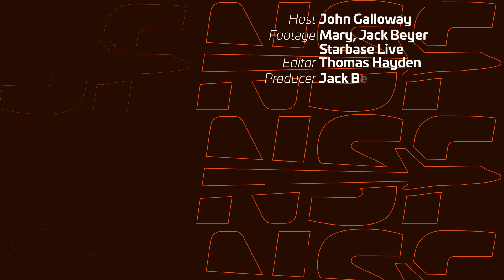Hopper Relocation Preparation and Chopstick Work Continues | SpaceX Boca Chica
SpaceX is working to prepare Starhopper for a potential relocation. Meanwhile, most of the focus is on preparing the Chopsticks for the potential catch test with B14.1, ahead of flight 5.

🤵 Hosted by John "Das" Galloway (@kspaceacademy)
🎥 Video from Mary (@BocaChicaGal), Jack (@theJackBeyer), and Starbase Live.
✂️ Edited by Thomas (@_thomashayden).

Timestamps:
0:00 Installation Jig Lowered
0:20 Reinforcement Work Continues
0:36 Orbital Pad A
0:43 Brackets Installed on the Chopsticks
1:14 Top of Tower 1
1:31 Chopstick Stop Installed on Tower 2
1:42 Sheet Piles In Front of Tower 2
1:50 Starhopper
1:59 The Rocket Garden
2:13 Crews at Ship 30’s Payload Hatch
2:28 The Parking Garage
2:35 Ship 31’s Heatshield Replacement
3:27 Some Scaffolding Removed
3:48 Entrance to Starfactory
3:55 Booster 15 Barrel Section
4:23 B14.1 Test Tank
4:37 Office Building Window Install
4:53 Spot for a SpaceX Logo
5:08 Starfactory Entrance
5:23 Landscaping Outside Starfactory
5:31 The Launch Site
5:39 Work Continues on the Chopsticks
6:01 More Catch Pads Installed
6:13 Work on Chopstick Systems
6:30 Work Part Way up the Tower
6:39 The Ship Quick Disconnect
6:48 The Tank Farm
6:57 Landing Rails Raised
7:14 Landing Rails Lowered
7:27 The Rocket Garden
7:34 More Work in Ship 30
7:49 More Work on the Starfactory Door
7:56 The Chopsticks
8:16 Reinforcement Piece Lifted
8:44 Work on Starhopper